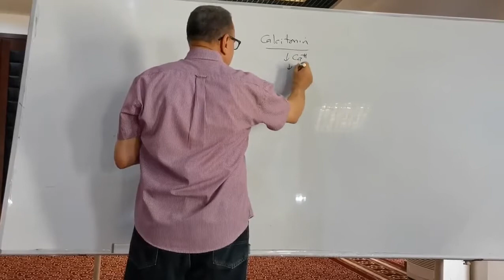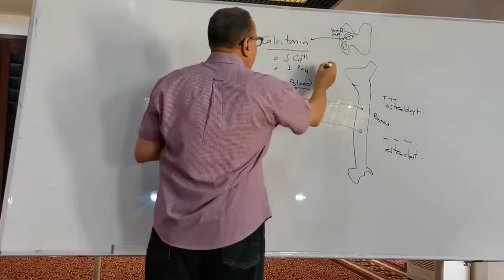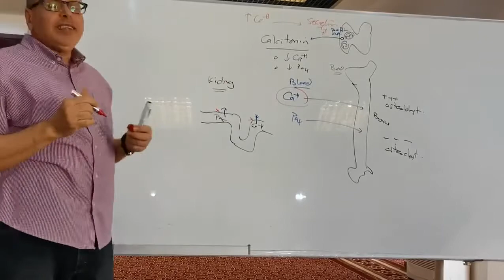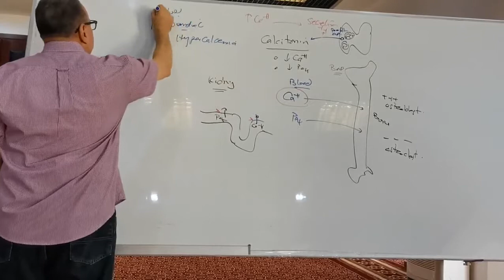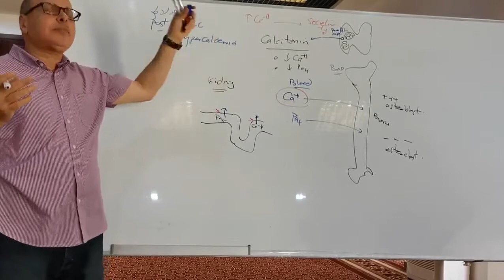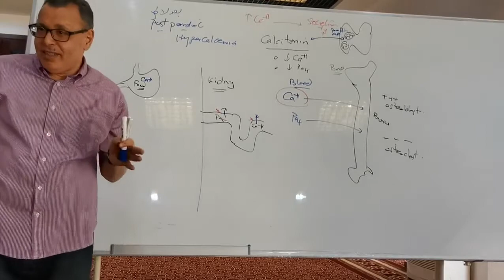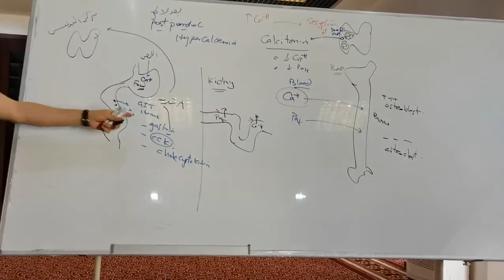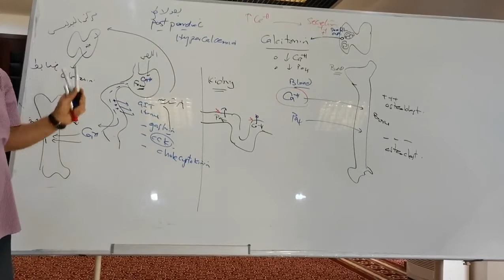30 Calcitonin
endocrine